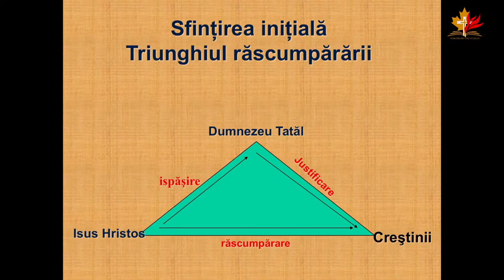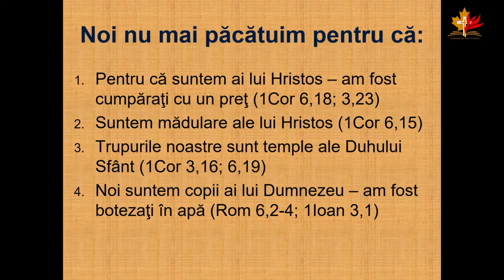Nelu Brie - Fiți sfinți în toată purtarea voastră!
Biserica Română din Kitchener - mesaj de încurajare și zidire spirituală, susținut de pastorul Nelu Brie, în data de 8 octombrie 2022. Predici pentru vremuri grele